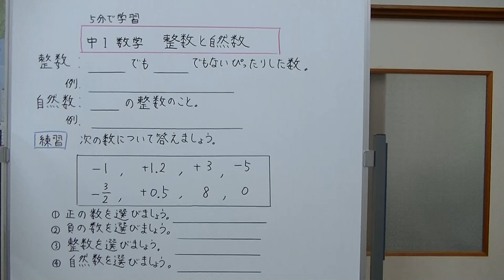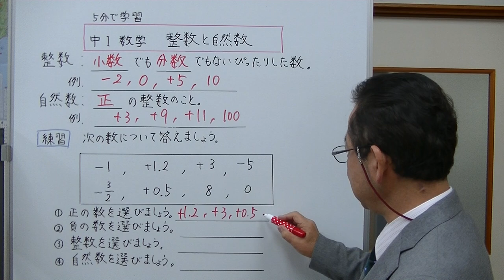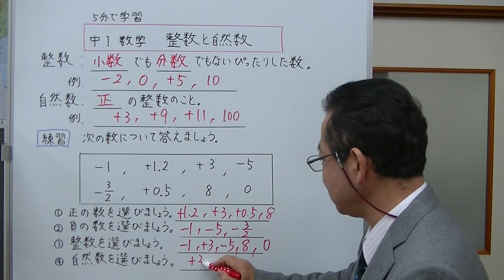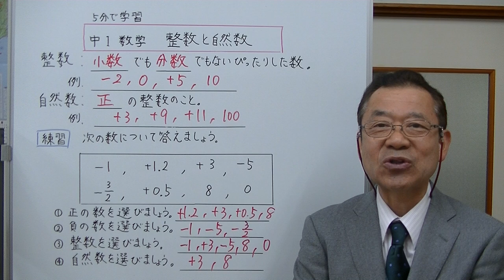中1数学 整数と自然数 （5分で学習）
整数と自然数について説明しました。